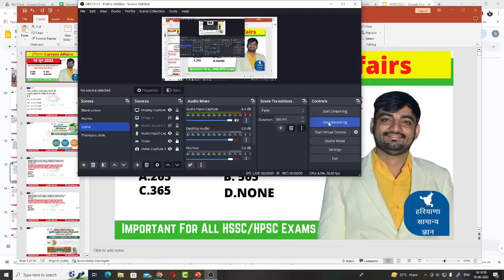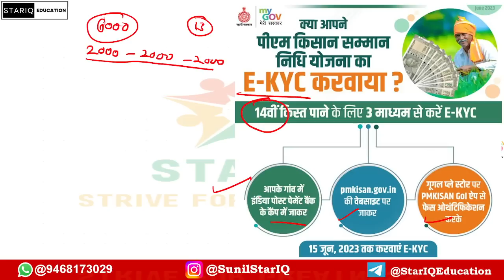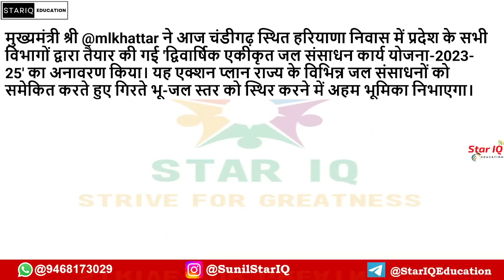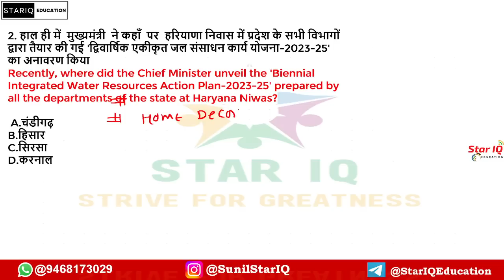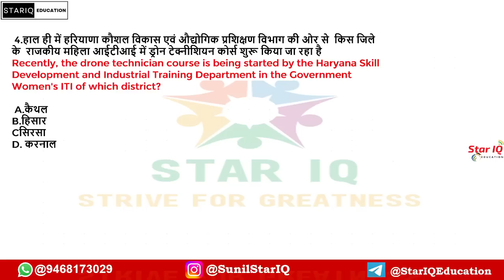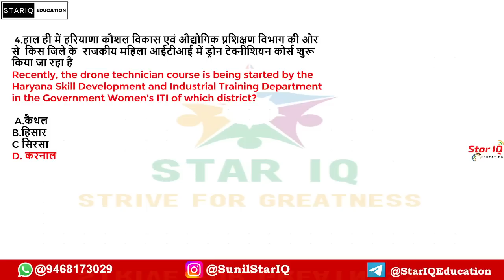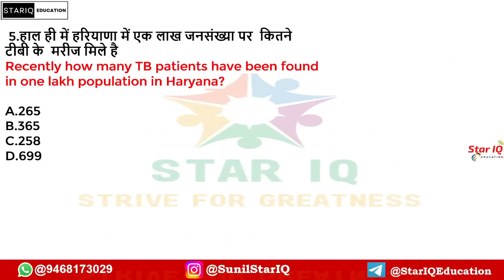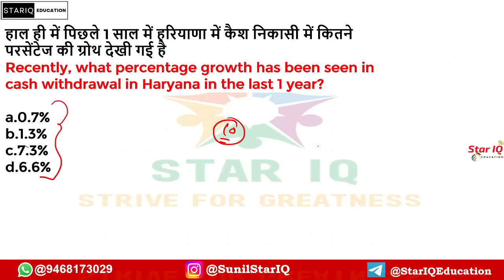Haryana CA # 1079 || 10 June 2023 Haryana Current Affair|| Haryana current affairs 2023